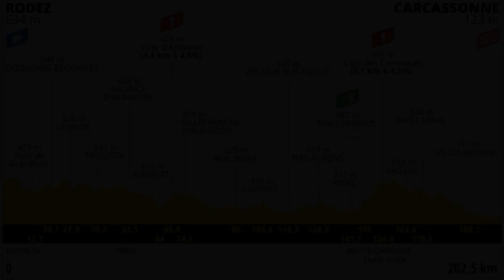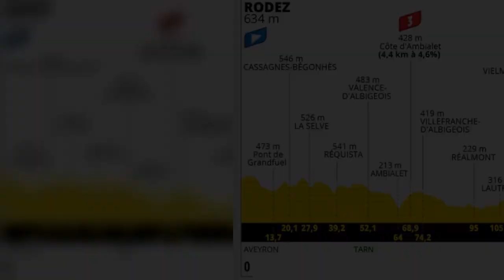Tour de Francia 2022 Etapa 15: Perfil y recorrido de hoy domingo 17 de julio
El Tour no para y los ciclistas afrontarán hoy una etapa larga, de más de 200 kilómetros, que pese a ser llana castigará las piernas del pelotón en la última jornada de la segunda semana de la ronda francesa.   El cansancio empieza a hacer mella y la etapa de hoy irá desde Rodez hasta Carccassone, un recorrido lleno de subidas y bajadas, ideal para aquellos que quieran forjar una escapada desde pronto e intentar terminar con la victoria de etapa. Solo tendrán que subir dos puertos de tercera c